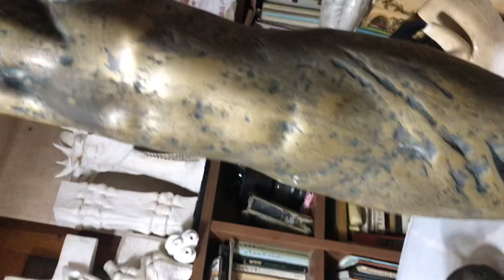( 시 ) 인연@sungodcross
( 시 )   인연

 sungodcross ・ 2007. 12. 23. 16:58

인연이라는 것은~

가장 적당한 때 만나야 하는 것이다~

이미 출발해버린 궤도에서

반대편으로 사라지는 사람은 ~

인연이 아니다~

하나님께서는 ~

침묵하실 때가 있다~

반대편  궤도에서

스쳐지나가는 영혼에

심장의 고동이  멈춰버리는~

일생동안 꼭 만나야 할 사람이 타고있다면~

그래야 될  이유가 있어서이다~

하나님의 침묵은 ~

세월이 흘러서 ~

뜨거운 혈기가 식기를 바라시며~

세상을 향한 욕정이 싸늘하게 차가워져서

죽은 자같이 되었을 때~

몇 억겁 전에 ~

헤어졌던 그 자리에

돌려놓으시리라~

인연은 사람이 만드는 것이 아니라 ~

하나님의 뜻이시다~

서로에게 쏘아대는 독을 바른 화살은

큐피트의 화살이 아니라~

더 멀리 우주 밖으로  밀어내는

궤도를 이탈한  ~ 정신분열증 미치광이~~~

영원히 우주를 떠다니는 이별~

고독한 미아~우주에 쓰레기